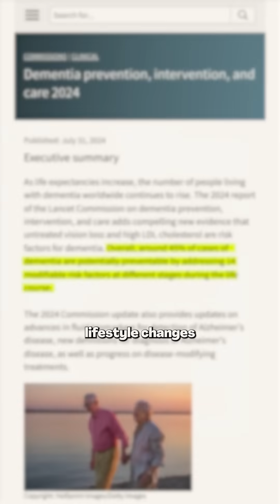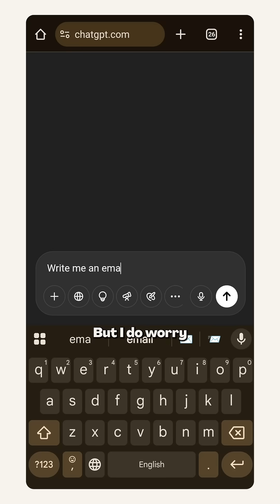Why Dementia Rates are Rising?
By 2050, dementia is projected to affect nearly 153 million people — a threefold increase.
But let’s look beyond the scary headlines. Because what actually causes dementia? Can it be reversed? And what’s happening inside the brain?

🔬 The Pathophysiology of Dementia
Dementia isn’t a single disease — it’s an umbrella term for conditions that cause progressive cognitive decline.
The most common cause is Alzheimer’s disease, followed by vascular dementia, Lewy body dementia, and frontotemporal dementia.

At the microscopic level, dementia often involves:

🧩 Beta-amyloid plaques: sticky protein clumps that disrupt cell communication
🧠 Neurofibrillary tangles: twisted tau proteins inside neurons that block nutrient transport
🔥 Chronic inflammation: driven by glial cells and oxidative stress
🧃 Vascular damage: reduced blood flow and mini-strokes in vascular dementia
🔌 Synaptic dysfunction: the loss of communication between neurons
Together, these changes lead to brain shrinkage, particularly in areas responsible for memory and decision-making.

👥 So, What Causes These Changes?
Many factors contribute — some non-modifiable, others within your control:

✅ Modifiable risk factors:
• Smoking & alcohol
• High blood pressure
• Obesity & cholesterol
• Type 2 diabetes
• Social isolation
• Depression
• Physical inactivity
• Hearing loss
• Air pollution
• Low educational attainment

🚫 Non-modifiable risks:
• Age
• Genetics (e.g., APOE4)
• Family history

🧠 Can Dementia Be Reversed?
Unfortunately, true reversal is not currently possible.
But cognitive decline can be slowed, and in some cases, early symptoms can be stabilized or improved by targeting underlying risk factors.

🛠️ What You Can Do Right Now:

Exercise regularly – promotes neurogenesis and brain plasticity
Eat a Mediterranean diet – rich in antioxidants and omega-3s
Learn new skills – education builds “cognitive reserve”
Stay socially connected – isolation is a major risk
Control blood pressure and cholesterol – protects brain vessels
Quit smoking & reduce alcohol – both are neurotoxic
Prioritise sleep – clears waste proteins like beta-amyloid

🎓 Education is medicine for the brain.
Studies show that lifelong learning is one of the strongest protective factors against dementia — helping build neural pathways that delay symptom onset.

But with AI now doing so much of our thinking for us…
Could we be unknowingly increasing our risk by not using our brains enough?

This is the nuance that headlines often miss. Dementia is complex. But it's not always inevitable.

👉 Follow for more in-depth medical explainers that help you understand your body, not just fear it.